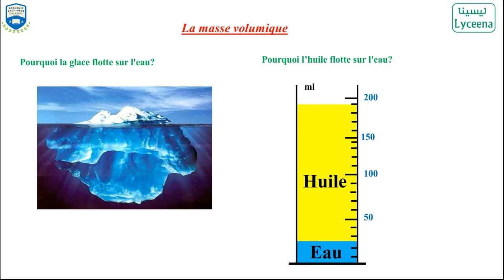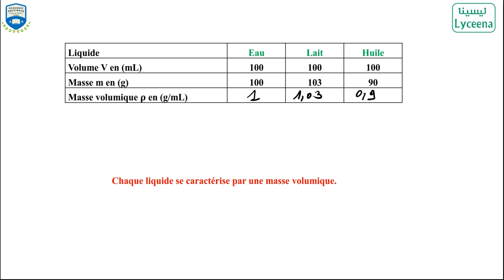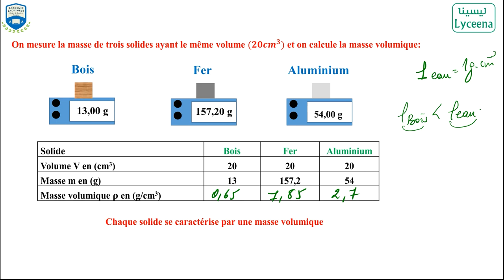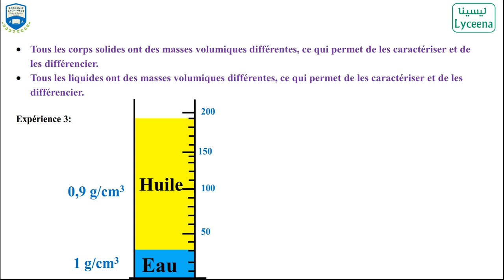Cours Masse Volumique - 1ere année - Mr Dhia Gharsalah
تنجم تريفز بقية الدروس عن الأستاذ ضياء غرس الله من هنا
أو اتصل بنا على 56330304